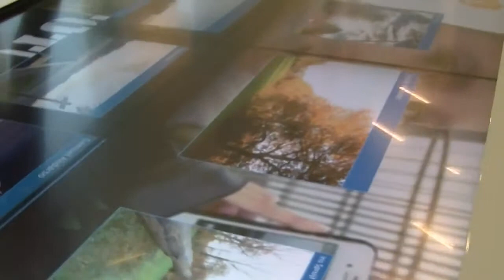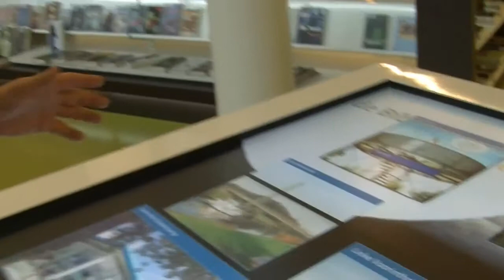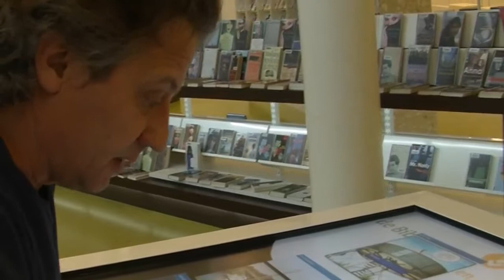Jurering fotobattle Bibliotheek Assen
haha lol ik heb gewonnen